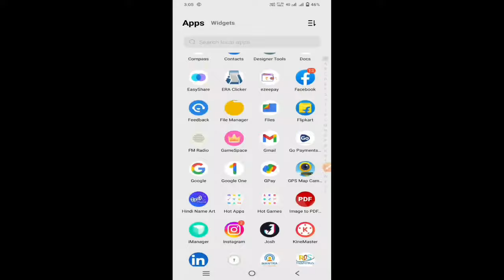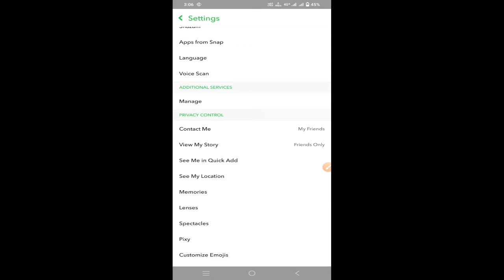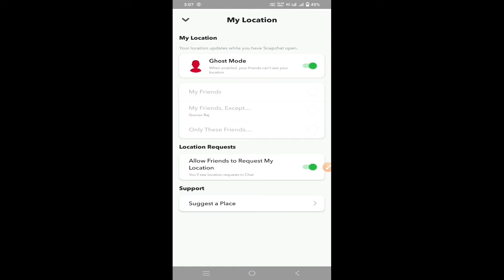snapchat me online hote hue bhi offline kaise dikhe | snapchat last seen hide kaise kare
आज कि इस वीडियो में बताने वाला हूं कि snapchat में oneline होते हुए भी offliine कैसे दिखा गा

Same Related Keywords 👇
snapchat me online hote hue bhi offline kaise dikhe
how to know if someone is online on snapchat
snapchat me last seen hide kaise kare